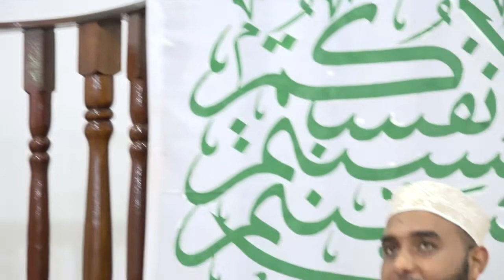🔴FAIDA ZA MFAUNGA UKOO NA HASARA ZA KUKATA UKOO NO 2